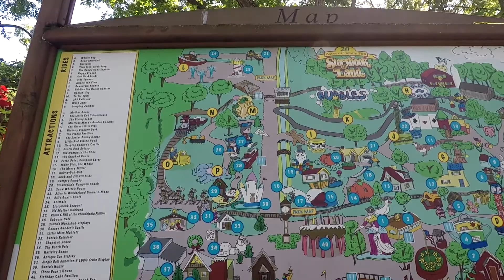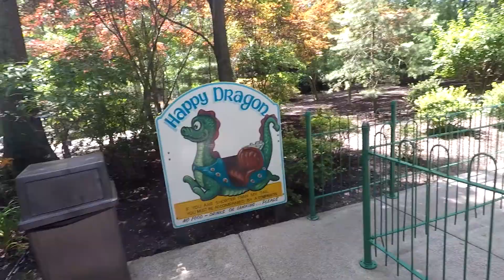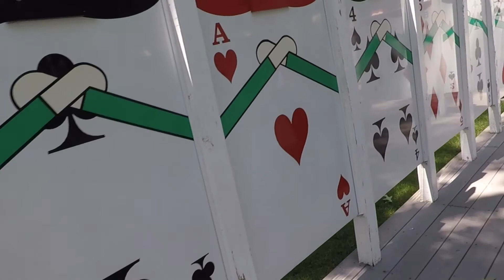Family fun at Storybook Land in Egg Harbor Township, New Jersey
Hey guys! It's Ashley and recently my cousins, Ariana and Aden and my sister Maddie went to visit Storybook Land in Egg Harbor Township in New Jersey. This is a great amusement park for families that has kids rides from many classic children's stories. It's a fun place to spend the day reliving old stories and nursery rhymes. There's even a spray park and animals to see! Thanks!